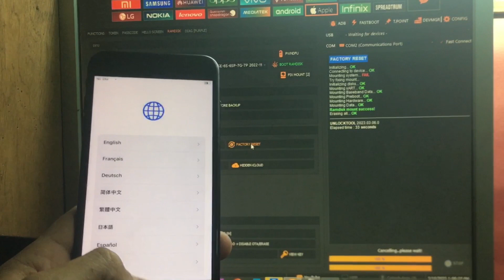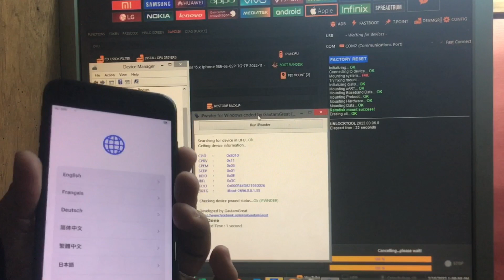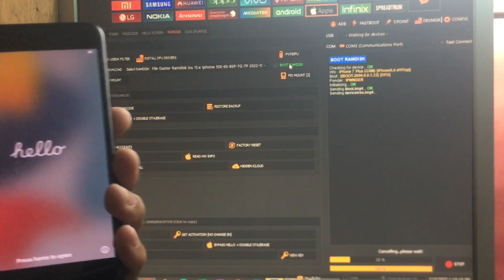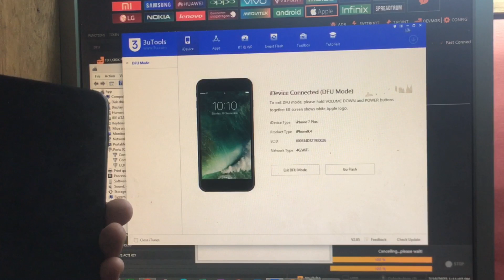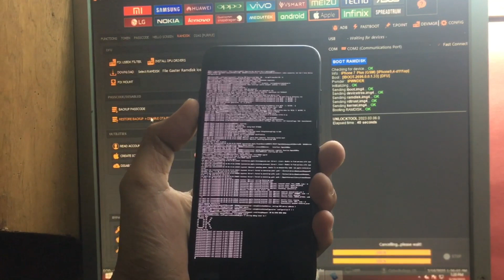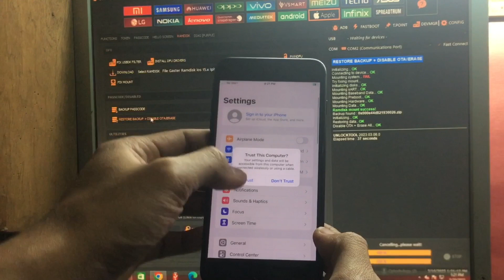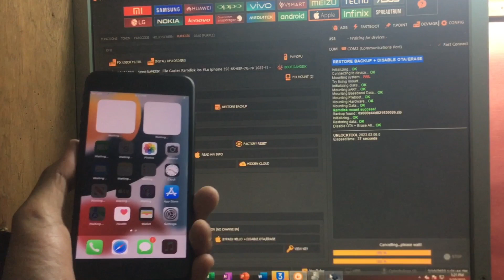REMOVE ICLOUD ACCOUNT / BOOT RAMDISK TUTORIAL / IPHONE 6/7/8/X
BOOT RAMDISK / TO BYPASS ICLOUD 5S, TO IPHONE
Send message if you need file ipwnder
Fb page cptechvlogs